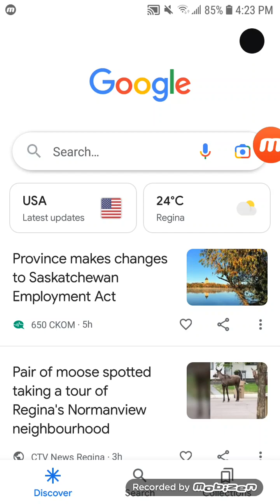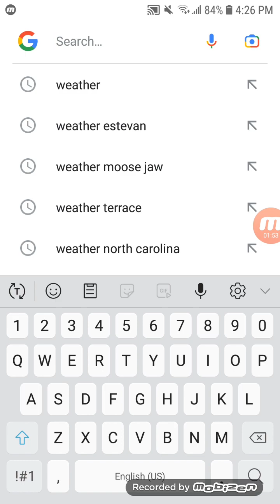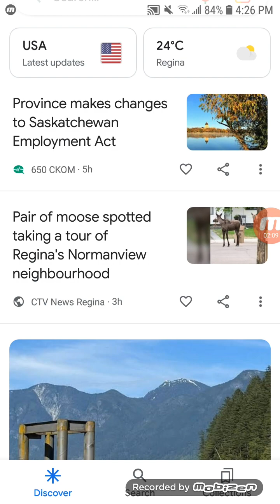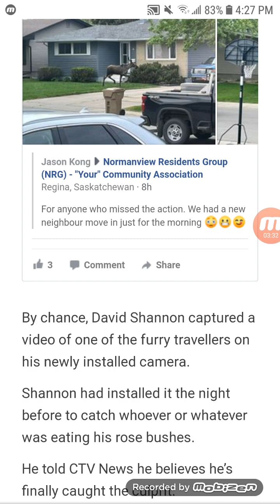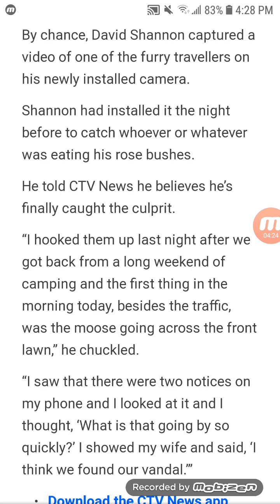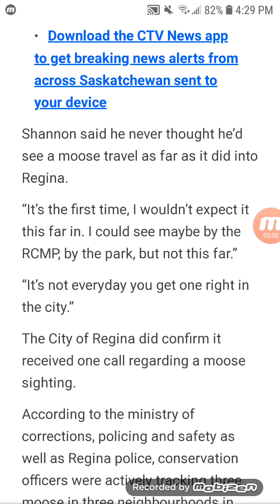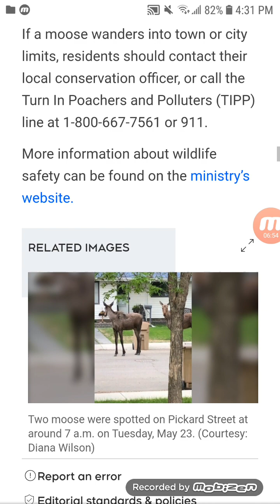Moose sighting in Regina and Severe Storm in Moose Jaw yesterday